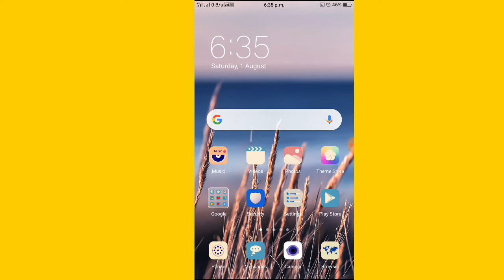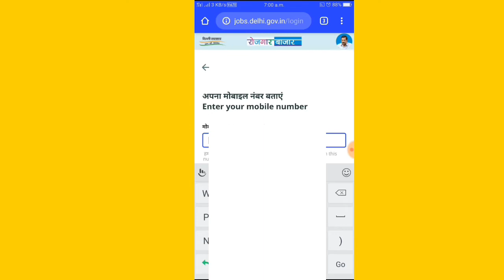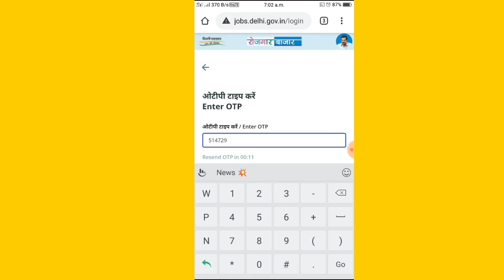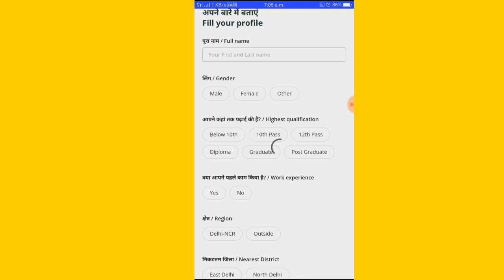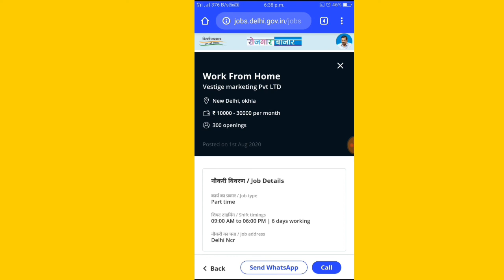Work From Home Jobs | Jobs Work From Home 2020 | EranMoney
Hello Friends. Mainey iss Video me aapko bataya hai ki app ghar bathe kaise 20 se 30
hazar kama Sakte hai.
Umieed hai aapko mera video passand aayeh.

Video Covers According Your's Questions:-

1 work from home jobs
2 Eran Money
3 work from home jobs in india
4 work from home jobs for students
5 jobs work from home 2020
6 jobs work from home computer
7 find work from home jobs
8 jobs work from home in lockdown
9 find work from home data entry jobs
10 part time jobs work from home freelance

Ajeet Dev Owner Of (SidPro Ajeet)
repoting, teaching, scholarship, and research. Fair
use is a